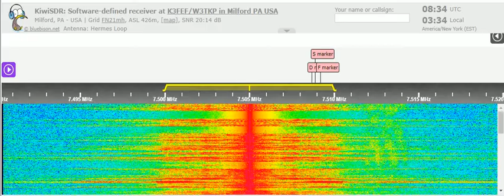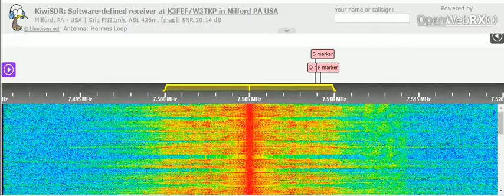04 03 2022 WRNO Radio in Arabic to ENAm 0834 on 7505 New Orleans